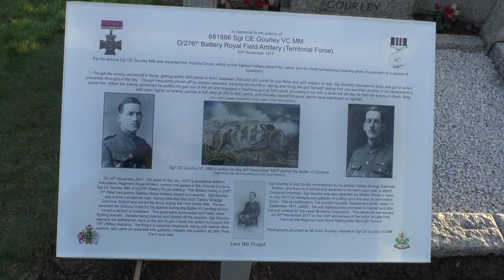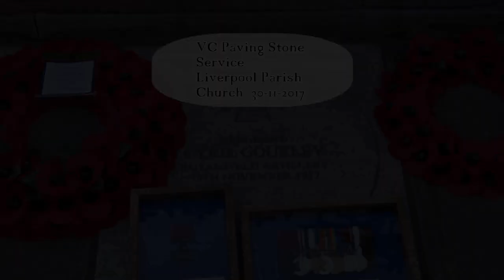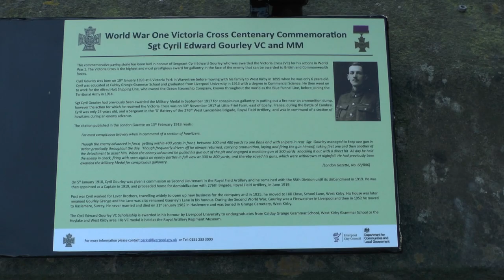Cyril Gourley VC Grave Re-Dedication and VC Paving Stone ceremony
Cyril was born on 19th January 1893 at 6 Victoria Park in Wavertree before moving with his family to West Kirby in 1899 when he was six years old.
Cyril was educated at Calday Grange Grammar School and graduated from Liverpool University in 1913 with a degree in Commercial Science. He then went on to work for the Alfred Holt Shipping Line, who owned the Ocean Steamship Company, known throughout the world as the Blue Funnel Line, before joining the Territorial Army in 1914.
Sgt Cyril Gourley had previously been awarded the Military Medal in September 1917 for conspicuous gallantry in putting out a fire near an ammunition dump, however the action for which he received the Victoria Cross was on 30th November 1917 at Little Priel Farm, east of Epehy, France, during the Battle of Cambrai.
Cyril was only 24 years old, and a Sergeant in the ‘D’ Battery of the 276th West Lancashire Brigade, Royal Field Artillery, and was in command of a section of howitzers during an enemy advance.
When the award of his Victoria Cross was announced in the London Gazette on 13th February 1918, the citation read:
For most conspicuous bravery when in command of a section of howitzers.
Though the enemy advanced in force, getting within 400 yards in front, between 300 and 400 yards to one flank and with snipers in rear, Sgt. Gourley managed to keep one gun in action practically throughout the day.
‘Though frequently driven off he always returned, carrying ammunition, laying and firing the gun himself, taking first one and then another of the detachment to assist him.
When the enemy advanced he pulled his gun out of the pit and engaged a machine gun at 500 yards, knocking it out with a direct hit.
All day he held the enemy in check, firing with open sights on enemy parties in full view at 300 to 800 yards, and thereby saved his guns, which were withdrawn at nightfall. He had previously been awarded the Military Medal for conspicuous gallantry
(London Gazette, No. 68/886).
On 5th January 1918, Cyril Gourley was given a commission as Second Lieutenant in the Royal Field Artillery and he remained with the 55th Division until its disbandment in 1919. He was then appointed as a Captain in 1919, and proceeded home for demobilization with 276th Brigade, Royal Field Artillery, in June 1919.
Post-war, Cyril worked for Lever Brothers, travelling widely to open up new business for the company and in 1925, he moved to Hill Close, School Lane, West Kirby. His house was later renamed Gourley Grange and the Lane was also renamed Gourley’s Lane in his honour. During the Second World War, Gourley was a Firewatcher in Liverpool and then in 1952 he moved to Haslemere, Surrey. He never married and died on 31st January 1982 in Haslemere and was buried in Grange Cemetery, West Kirby.
The Cyril Edward Gourley VC Scholarship is awarded in his honour by Liverpool University to undergraduates from Calday Grange Grammar School, West Kirby Grammar School or the Hoylake and West Kirby area. His VC medal is held at the Royal Artillery Regiment Museum.
The Victoria Cross is the highest and most prestigious award for gallantry in the face of the enemy that can be awarded to British and Commonwealth forces.  In 2014, the UK government launched a campaign to recognise the First World War centenary commemorations and honour those men awarded the Victoria Cross (VC) during the First World War.
On Thursday 30th November 2017, a commemorative paving stone was unveiled in his honour at Liverpool Parish Church, following the earlier unveiling of a plaque at his graveside at Grange Cemetery in West Kirby.
In attendance will be the Rector of Liverpool, Liverpool’s Lord Mayor, army reservists serving with Liverpool-based 208 (3rd West Lancashire) Battery, 103rd (Lancashire Artillery Volunteers) Regiment Royal Artillery, the unit directly descended from the unit with whom Sgt Gourley served.  Both events will also be attended by Sgt Gourley’s nephew, Colin Gourley, who has travelled from Australia, and staff from Calday Grange Grammar School Combined Cadet Force.
The Lord Mayor, Councillor Malcolm Kennedy, said:  “Cyril Gourley was a courageous soldier whose selfless actions saved many lives. He was completely devoted to his duty and Liverpool is incredibly proud of him and this is why the City is honouring him with this fitting ceremony. I am personally privileged to be able to unveil this stone in his honour.”
“The stone will be a permanent reminder of the incredible contribution that he made to the war effort and his role in making sure that more soldiers weren’t lost.
“Exactly 100 years ago, Cyril fought for the freedom and peace that we all enjoy today. Therefore, we should reflect and give thanks to Cyril and others who gave so much for their country and our liberty.”